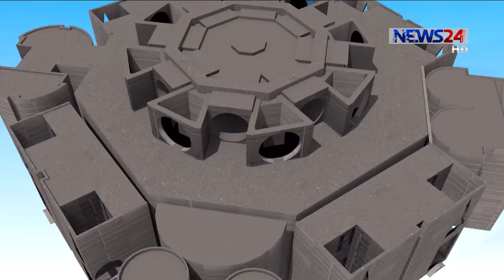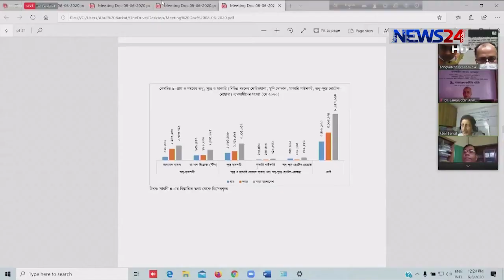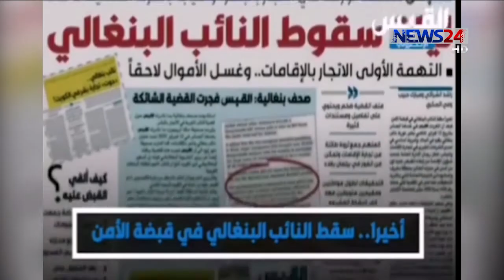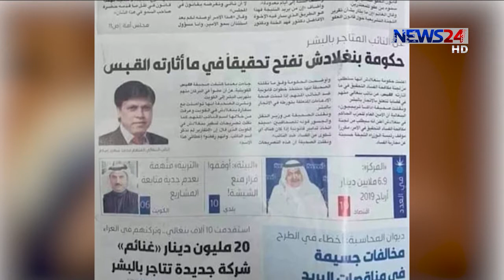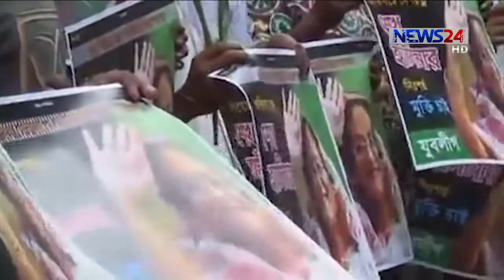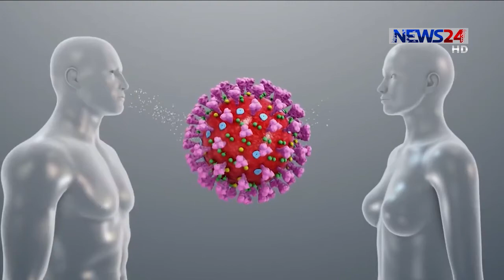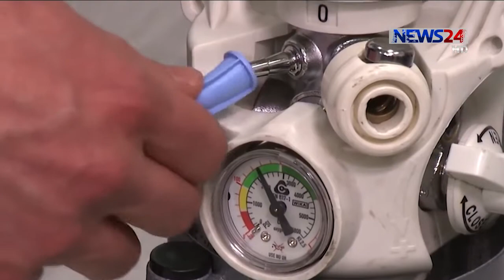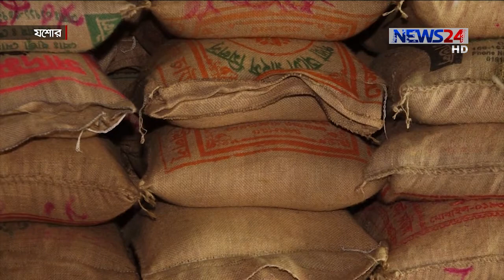NEWS24 সকালের সংবাদ at 10am News on 11th June, 2020 on News24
10am News on 110620 on NEWS24.

Our other Youtube channels :
News24 Official Address:
NEWS24
371/A
Bashundhara Road
Block – D
Bashundhara Residential Area
Dhaka - 1229